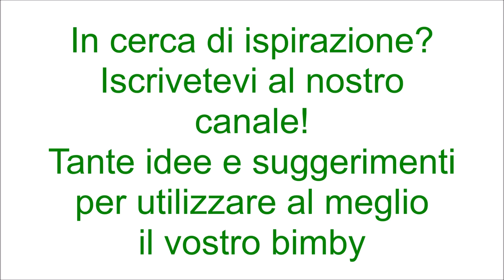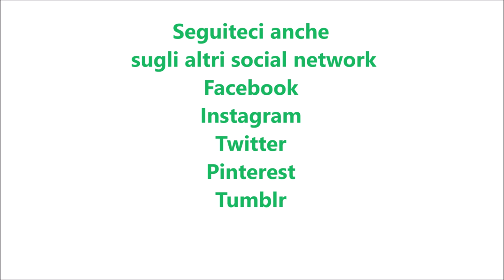Tortini al cioccolato con cuore morbido per bimby TM6 TM5 TM31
Dosi per 10-12 tortini

Ingredienti:
200 g di cioccolato fondente
150 g di burro
100 g di zucchero
3 uova
40 g di farina di tipo "00"
1 pizzico di sale
1 pizzico di cannella (facoltativa)
1 bustina di vanillina